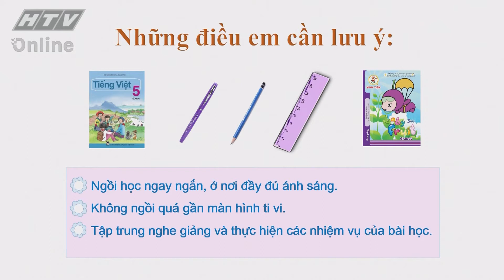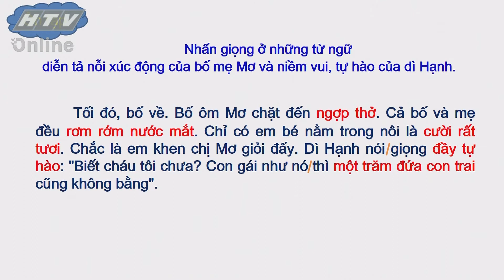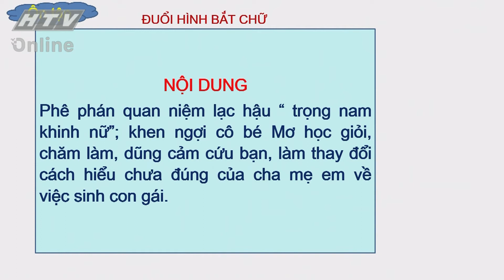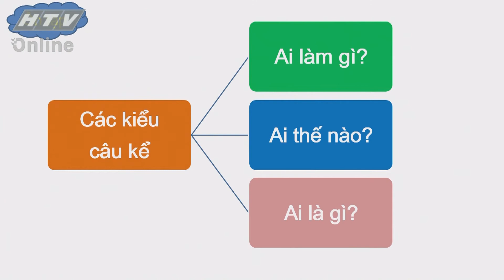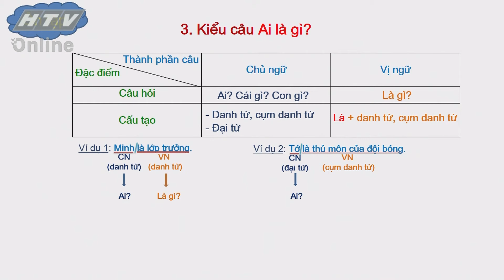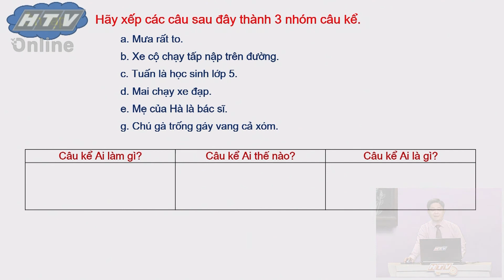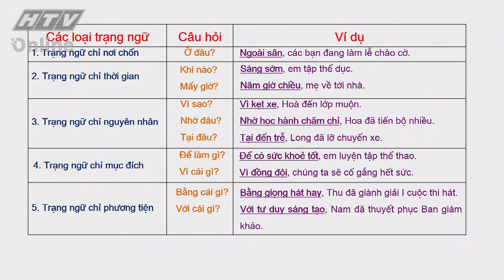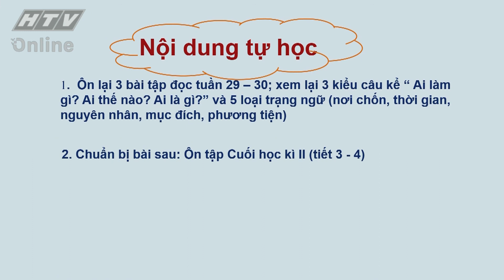LỚP 5 CHĂM HỌC - TIẾNG VIỆT - BÀI 33 - ÔN TẬP TUẦN 35 - TIẾT 1, 2.